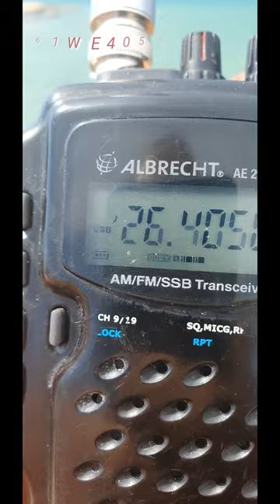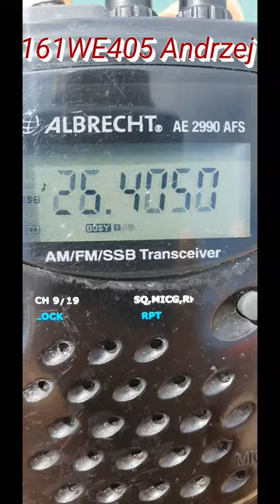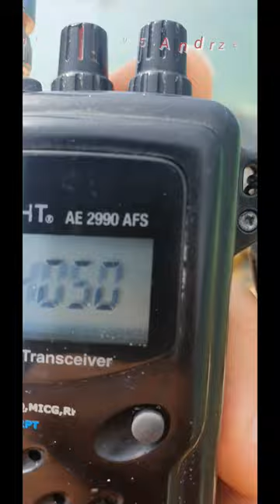QSO 161WE405 Andrzej i 328/26OS303/QRP 20.08.22